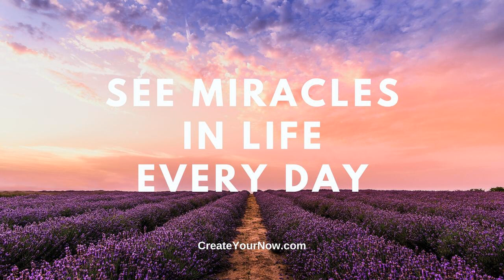2288 See Miracles in Life Every Day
Today is your time to shine without the whine. Be a living legacy with your presence so you can live, love, and impact. Choose to see miracles in life every day. Let the negative float away. It's all about how you smile:D!   Life can get the best of us if we are willing to give it away. Or we can give our best to life and things expand in an extraordinary way!

Desire to be supported and encourage by other like-minded women?

  You get to choose how you show up in your every day even when things don't go your way.

 Why not see what's possible? Because quite frankly, you've already seen what's not probable.

 Search your heart for the gifts you have to share and give them away every day. Lock arms with those who want to live and love in order for the impact to be greater than themselves. That's living your best selfie.

 But when things go awry, you don't have to grin and bear it. Instead, SMILE:D!

 The K.I.S.S. ~ See miracles in life every day!  Nothing brings more joy to the heart than the smile of a child. As I was headed out with my son, there was a car stopped at the light next to us. There sat a young child wanting to play peek-a-boo with my son who was riding in the passenger seat.

 Now this son is one who is matter-of-fact and sees life for what it is. And even he had a smile from ear to ear to the heart.

 And then, there's my little grandson. Facetime it was, and a smile was all I could see. He even took his bottle away to smile at me.

 See miracles in life every day.

 Use your muscles of joy!

 Smile:D!

 TAKE A.I.M. ~ Action Ignites Motivation  - This is a complimentary (FREE) coaching call with me. You will be able to discuss your specific situation and gain tools and strategies to move you forward.

 Wanting help with goals, setting your schedule, or need someone to talk to (even if you don't know what you need)? It's time you TAKE A.I.M. ~ Action Ignites Motivation. This is FREE for you. Please stop trying to do it by yourself. Put YOU first! Become your best selfie so you can live your life's purpose.

 ANNOUNCEMENT: Ready to shine your light and tell your story. Please click on MY STRENGTH IS MY STORY. Here you can submit yourself to appear on the podcast or make recommendations as to who you would like to hear. This is going to be a beautiful series!

 PERISCOPE USERS!!!

 Read more from Kristianne, a contributor to The Huffington Post, MindBodyGreen, Thrive Global, Addicted2Succes, Entrepreneur, LifeHack, and She Owns It.

 2. Create Your Now ~ Your Best Selfie can be heard on iHeart Radio, Spotify, and Pandora!

 8. Create...